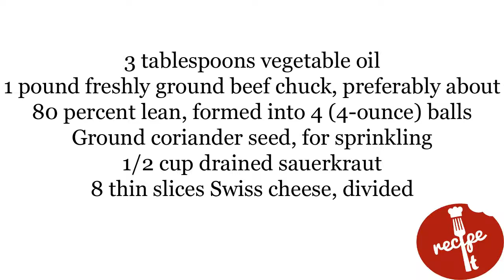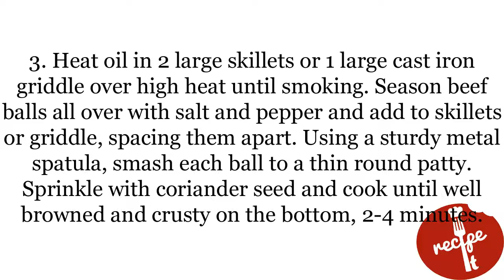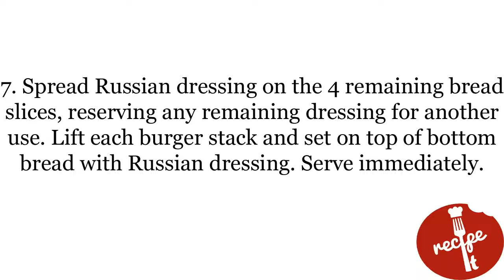Recipe of Smashed Reuben Burgers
Preheat oven to 350°F. In a medium bowl, stir together mayonnaise, sour cream, ketchup, relish, lemon juice, and horseradish. Season Russian dressing with salt and pepper and set aside.